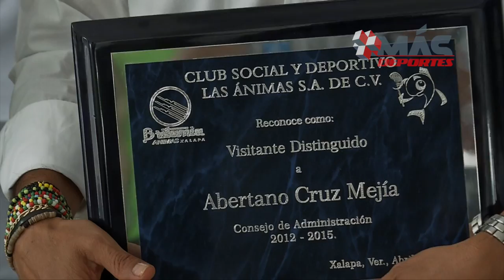Gira Nacional de Tenis